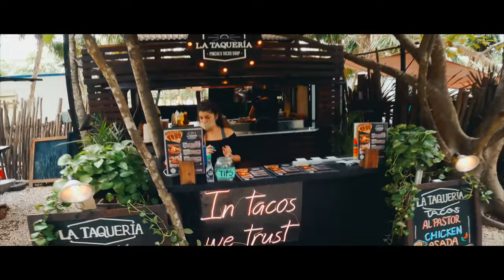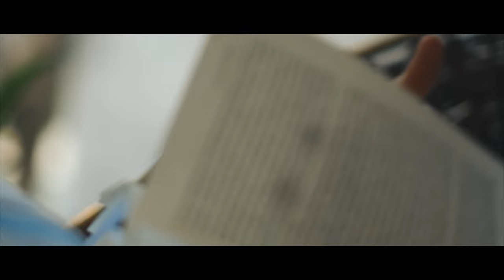Exploring Tulum: A Journey Through Mexico's Coastal Paradise | AB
Tulum is a small town located on the eastern coast of Mexico's Yucatan Peninsula, and it has become a popular destination for travelers in recent years. The town has a rich history, as it was once an important trading post for the ancient Mayan civilization. Today, it is known for its stunning beaches, crystal-clear waters, and abundant natural beauty.

One of the main draws of Tulum is its beaches. The town is situated on a stretch of coastline known as the Riviera Maya, which is home to some of the most beautiful beaches in the world. The sand is soft and white, and the water is a brilliant shade of turquoise. Visitors can spend their days lounging on the beach, swimming in the warm water, or exploring the nearby reefs.

The beaches in Tulum are also home to a variety of marine life, including sea turtles, rays, and colorful fish. Visitors can snorkel or scuba dive to get up close and personal with these creatures, or they can take a boat tour to explore the nearby cenotes, which are freshwater sinkholes that are unique to the Yucatan Peninsula.

In addition to its natural beauty, Tulum also has a rich cultural heritage. The town was once an important center of Mayan civilization, and visitors can explore the ruins of several ancient temples and structures. The most famous of these is the Tulum Archaeological Site, which is situated on a cliff overlooking the Caribbean Sea. The site contains several well-preserved buildings, including the Temple of the Frescoes and the Temple of the Descending God.

In addition to the archaeological site, Tulum is also home to several other cultural attractions. The town has a thriving arts scene, with numerous galleries and studios showcasing the work of local artists. Visitors can also explore the town's colorful streets and markets, which are filled with traditional crafts, clothing, and souvenirs.

Another popular activity in Tulum is yoga and wellness retreats. The town is known for its laid-back, bohemian vibe, and visitors can take classes in everything from traditional Hatha yoga to more modern practices like aerial yoga and acro-yoga. In addition to yoga, there are also numerous wellness centers offering massages, meditation, and other treatments designed to promote relaxation and well-being.

Finally, Tulum is also a foodie's paradise. The town has a thriving culinary scene, with restaurants serving everything from traditional Mexican dishes to international cuisine. Visitors can enjoy fresh seafood, farm-to-table produce, and locally-sourced ingredients, all prepared with the skill and care of some of the best chefs in the region.

Overall, Tulum is a destination that offers something for everyone. Whether you're looking to relax on the beach, explore ancient ruins, or indulge in delicious food, this coastal paradise is sure to leave a lasting impression. So if you're planning a trip to Mexico, be sure to add Tulum to your list of must-visit destinations.